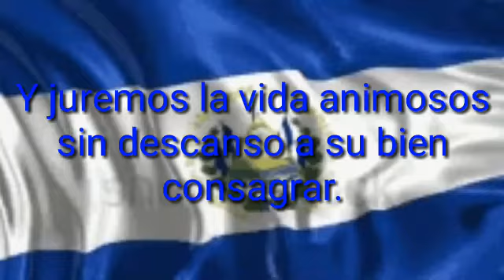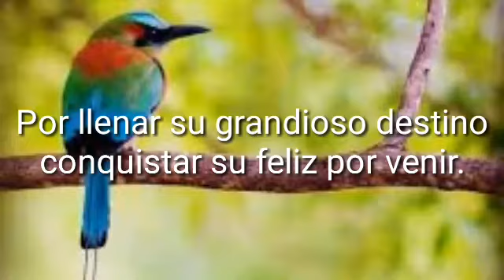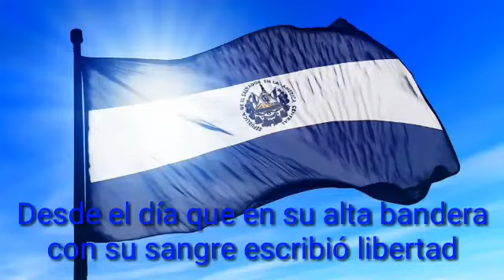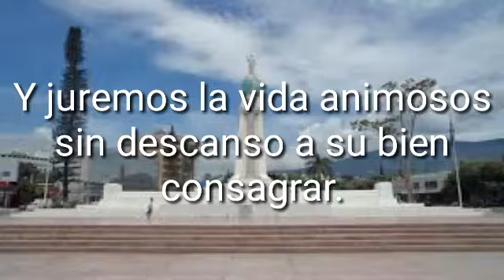Himno nacional de El Salvador